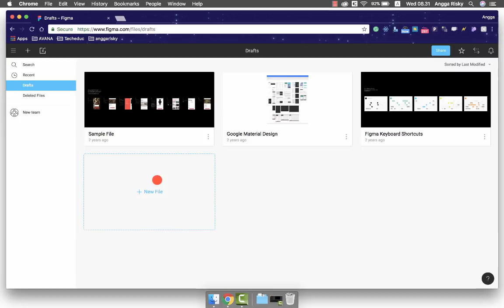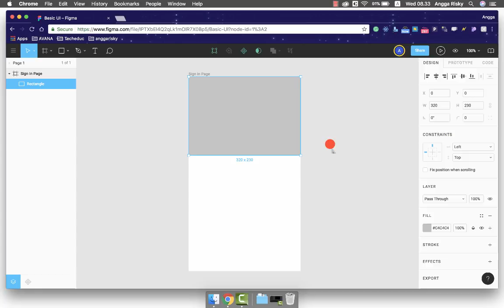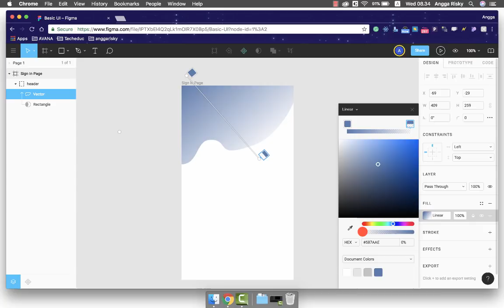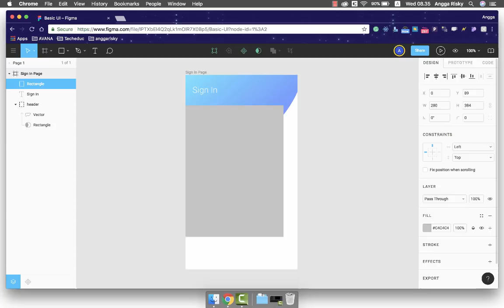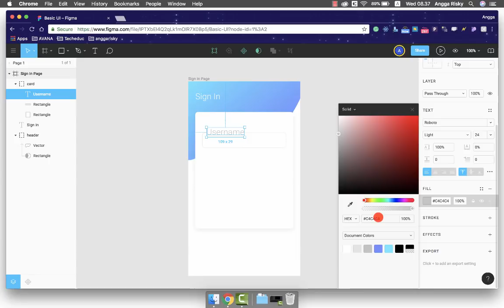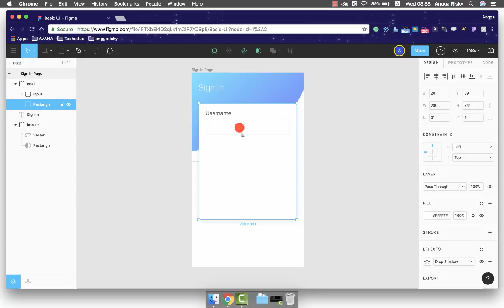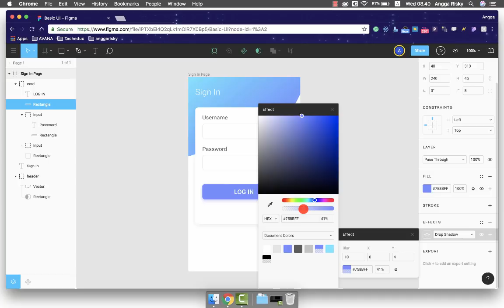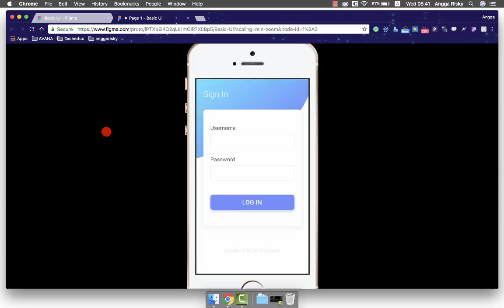Figma Tutorial - Sign In UI Design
Hi everyone, welcome back to Angga Risky, and in this video, we will learn how to design the sign-up page for user-interface design using Figma.